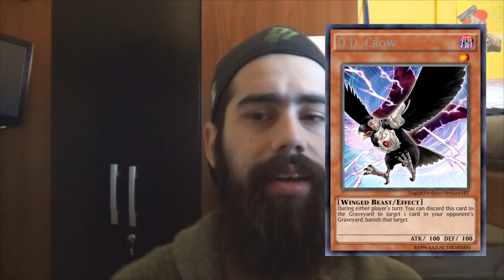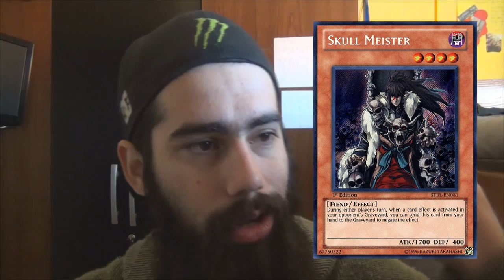Side Deck en Contra: Dinosaur/Dino (Y Variantes) | EXTINGANSE BASTARDOS!! (Latin YGO)